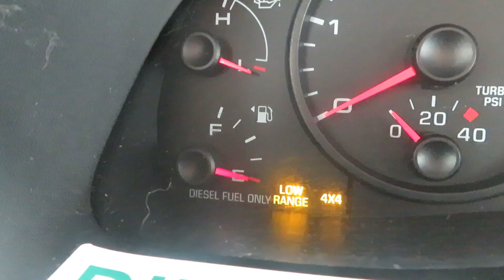Old Town Road: Parody: Trailer Life: Full Time Traveling Family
We thought we would give you guys a look at our trailer life through a funny sing. hope you guys enjoy!

Hello thank you for stopping by our channel and peaking in to our traveling life. We are the Greisiger family, a blended family, navigating our way through this big world, and experiencing all that it has to offer! We are far from perfect but we give it all we have. Reminding our self that God's love conquers everything. We wants to build a community and a YouTube family with you.